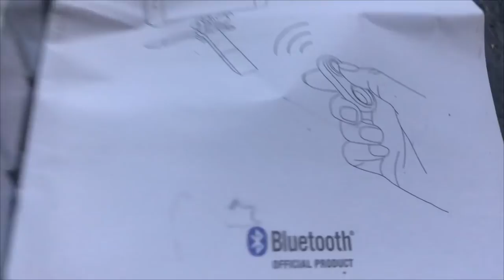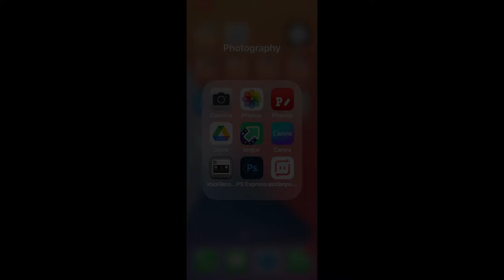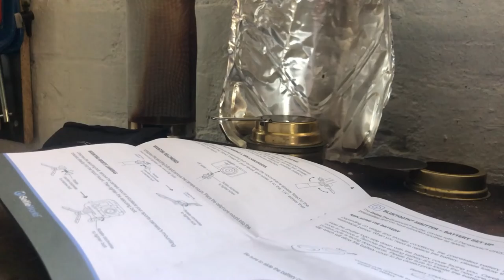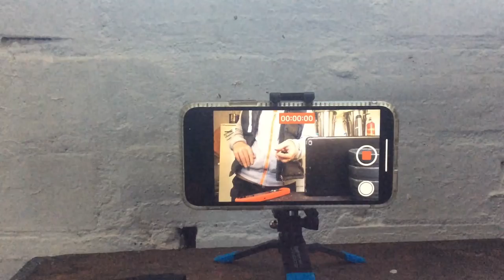Zodiac Bluetooth Selfie Remote Control Shutter.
gadget time.
About £15 (about 17 USA Dollars) on Amazon UK.